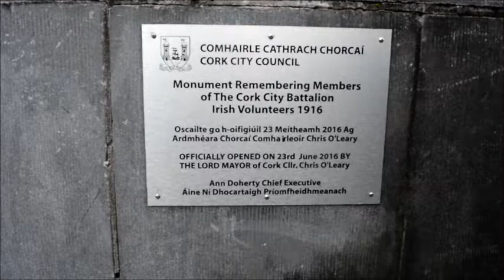MY CITY BY THE LEE CORK CITY IRELAND BY CORK PICTURES 2018 PART 5 EAMONN O SULLIVAN